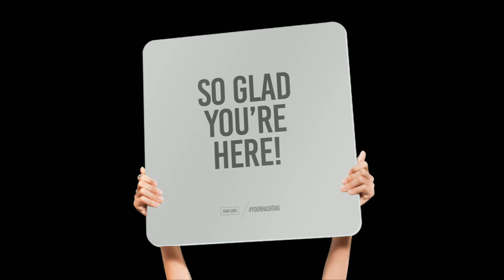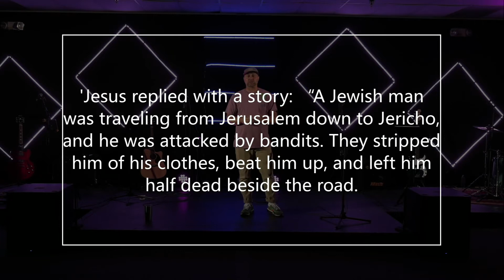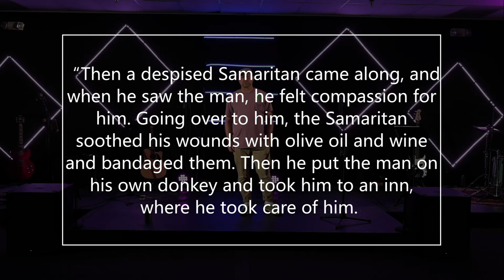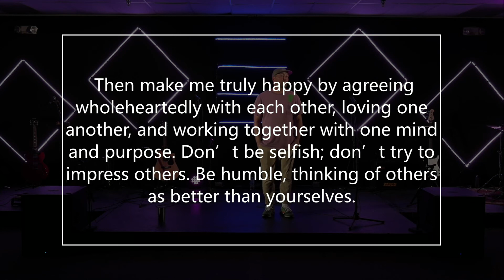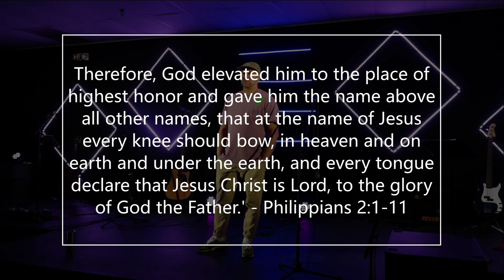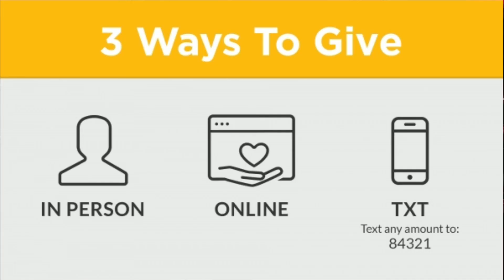Fear "People"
Falls City Church 10am Service Replay